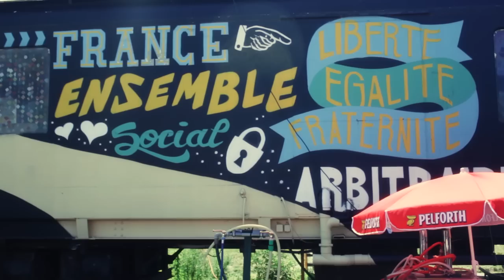Calle 13 - Dándole la Vuelta al Mundo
¡Calle 13 se presenta el 1ro de diciembre de 2012 en México,DF..